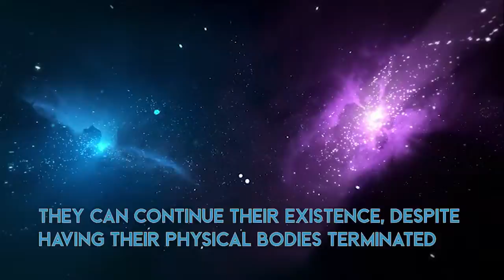Imagine by Ernest Cicogna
In the year 2040, Homo sapiens were able to begin using technology developed by NASA to overcome the limiting constraints of their physical bodies. This was accomplished by migrating their mental capabilities and consciousness into a computer-generated virtual world. The transformation enabled humans to continue their existence despite the termination of their physical bodies. This story focuses on the experiences of one family and how they were able to adapt and eventually migrate into this artificially created world.